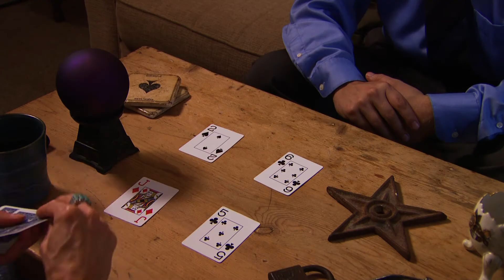Punchbug Official Trailer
Sometimes life just catches up to you!

From your friends at Over The Line Films